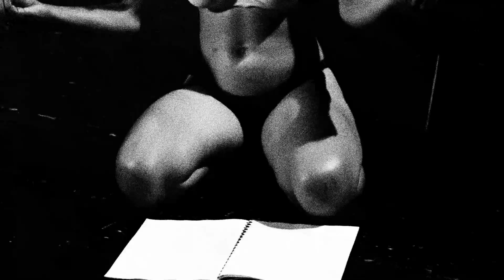look at me